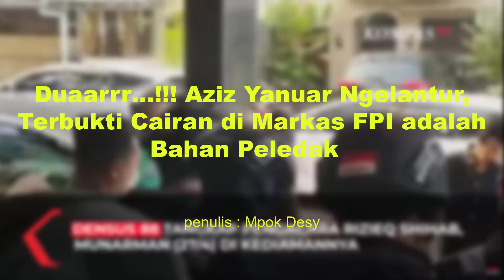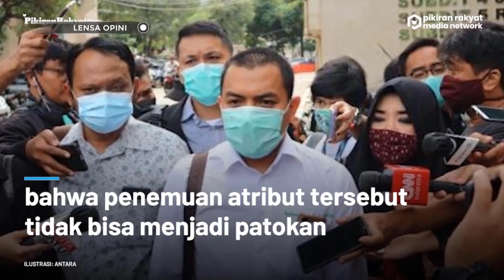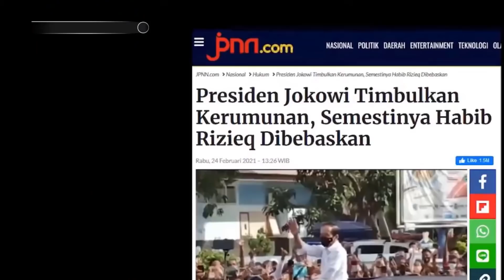TERBARU~NGESELIN🔥POLISI TEMUKAN BAHAN PELED4K DI MARKAS FPI⚡AZIZ SEBUT ITU PEMBERSIH WC❓